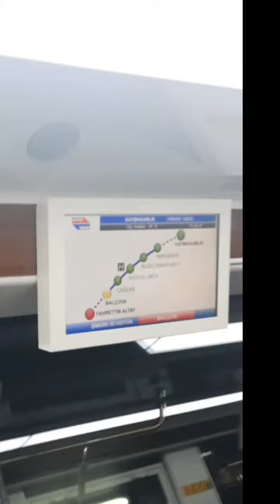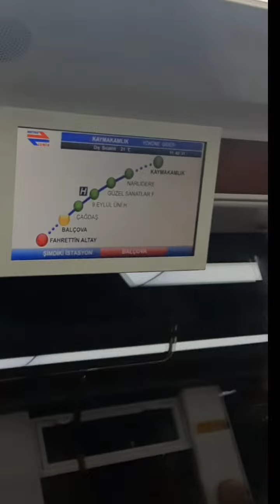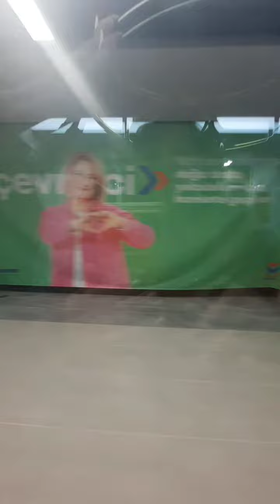narlidere,metro ,deneme sürüşü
izmir ,narlidere ,metro ,deneme sürüşü yapıldı. Belediye kendi imkanı ile yaptırmıştır.